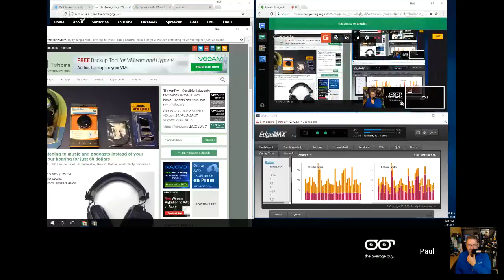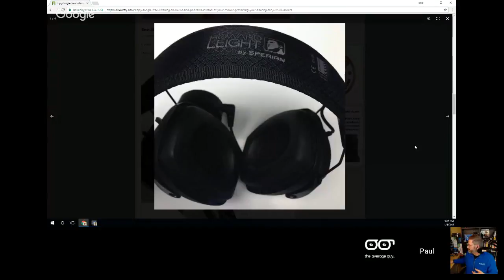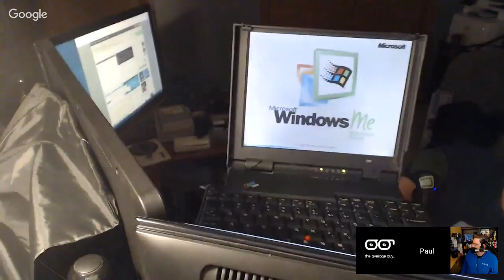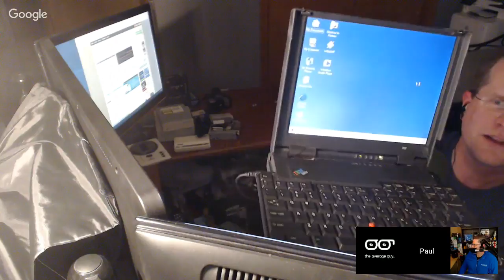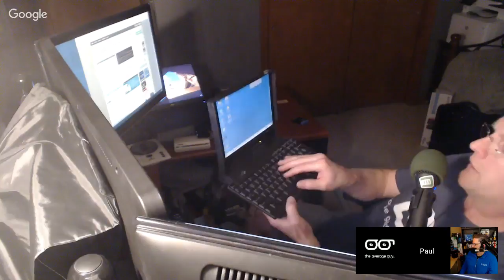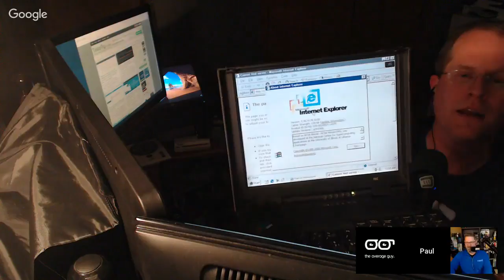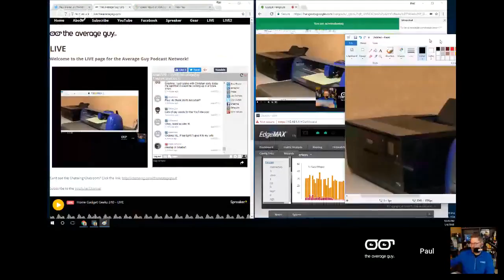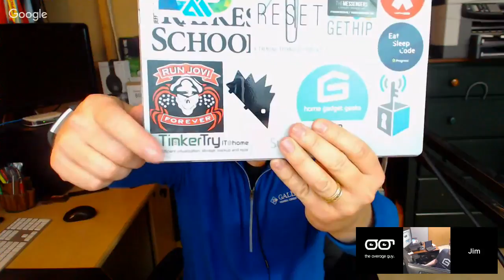Home Gadget Geeks 240 - LIVE